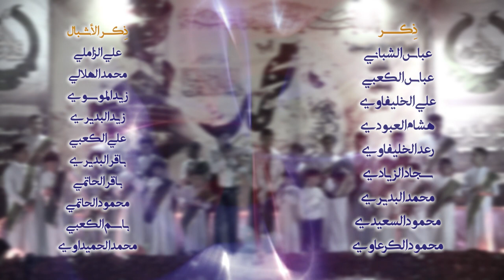ميلاد الگمر || أداء: مقتدى الموسوي | كرار العادلي || كلمات: باسم الجابري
|| ميلاد الگمر
|| أداء: مقتدى الموسوي | كرار العادلي
|| كلمات: باسم الجابري

|| كلمات القصيدة ||

هاليوم الفرح ..والنور انتشر
والدنيا زهت ..والخير ازدهر
نفرح بالنبي .. ميلاد الگمر
شع نوره البهي .. على كل البشر
وهااا وهااا
نفرح بيك ونترجاك الشافع انته الشافع
نبارك للولي .. بميلاد النبي
جده المصطفى .. رسول الله العلي
أخلاق وعلم ..منه نستقي
قائدنه الشهم علّمنه الرقي
وهااا . وهااا
كل اخلاقك بالقرآن الخالق گال وفصّل
علوم النبي ..بهالمجلس تشع
كل من يحضره .. يفهم يستمع
رحمه امن السمه .. تنزل عالربع
بيت اهل العلم .. بيهم نرتفع
وهااا وهاااا
علومك يا بو القاسم رحمه واسمك عمّ الكون
يالتفرح صدگ ..حاول تفتهم
رسالة النبي .. إصلاح وعلم
ما يسكت أبد .. عن جور وظلم
واصنام الكفر .. بفكره تنهدم
وهااا .وهااا
نتبع راعي الدين ونفهم كل علومه وأفكاره
تنادي هالجموع ..يالمهدي تعال
شاركنه الفرح .. واحضر الاحتفال
بميلاد النبي ..ما أحله الوصال!
شوفة طلعتك ..غاية المنال
وهااا وهااا
بمولد جدك يا مهيوب كون نشوفك حاضر